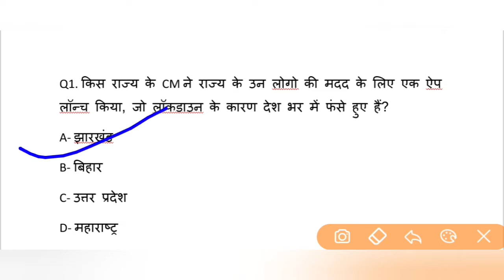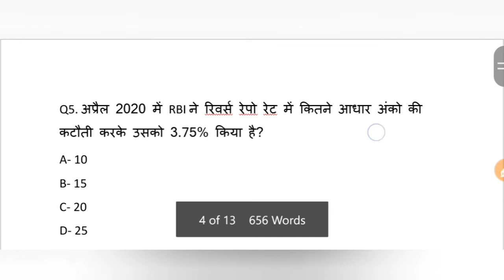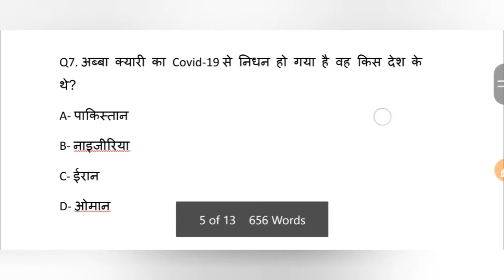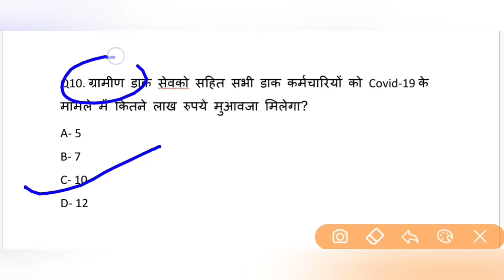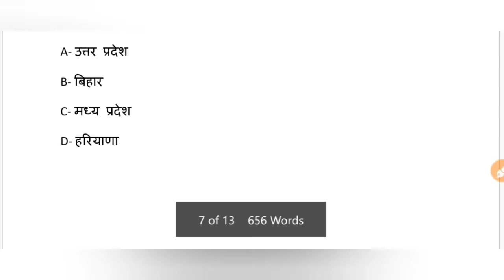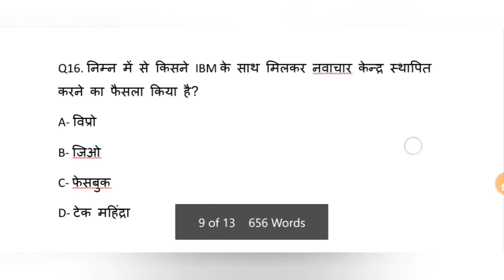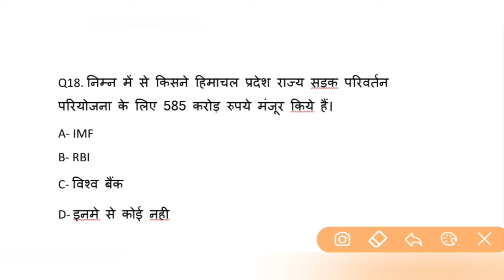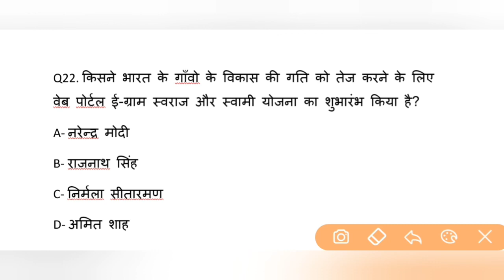Weekly Current Affairs# 17 to 24 April 2020# weekly current affairs in hindi# PSC,RRB,NTPC,UPP,Bank